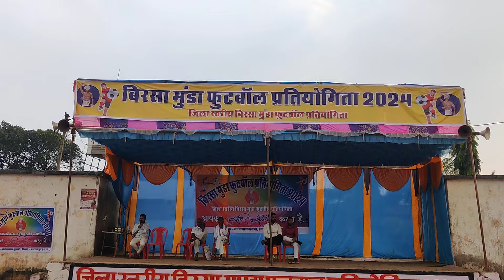शाहपुर VS कुसमी 11 ।। जबरदस्त Penalty shoot ।। बिरसा मुंडा फुटबाल प्रतियोगिता 2024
शाहपुर VS कुसमी 11 के मध्य जबरदस्त Penalty shoot देखने को मिला यह बिरसा मुंडा फुटबाल प्रतियोगिता 2024 है